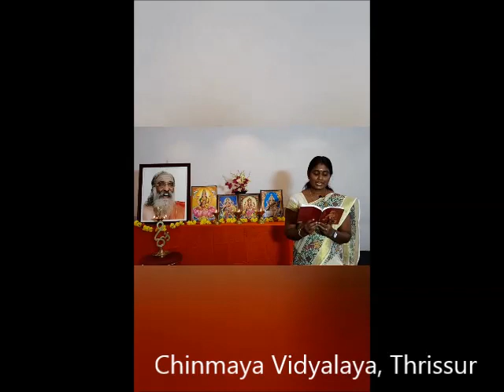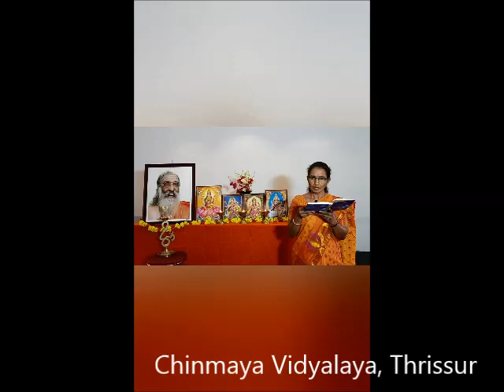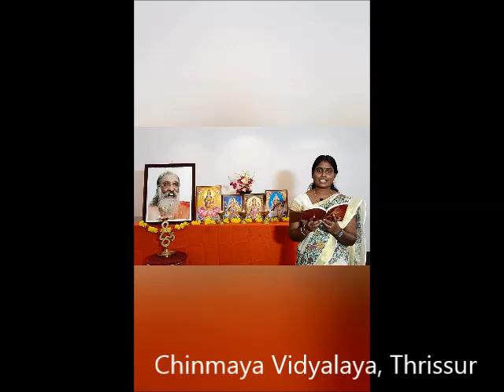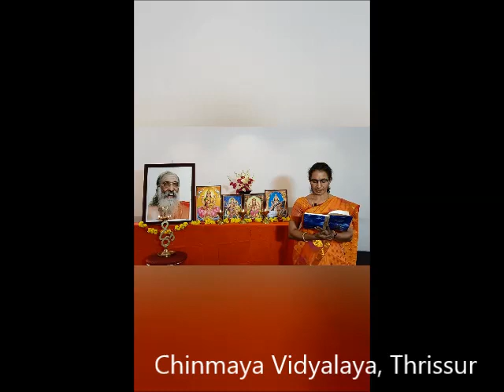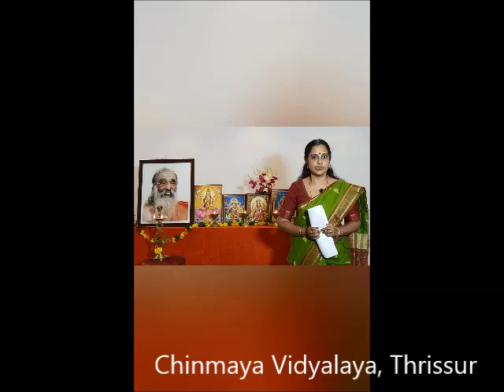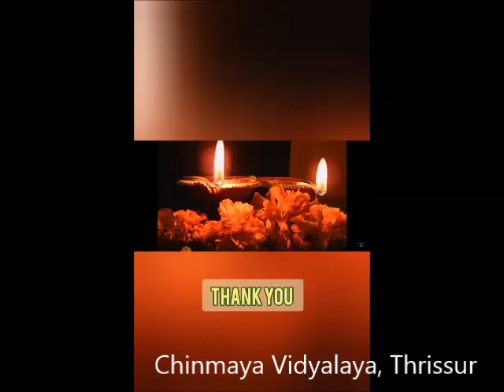Chinmaya Vidyalaya Thrissur Mathrupooja 2021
मातृ देवो भवः।